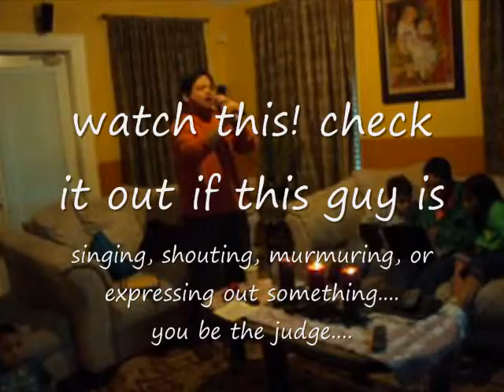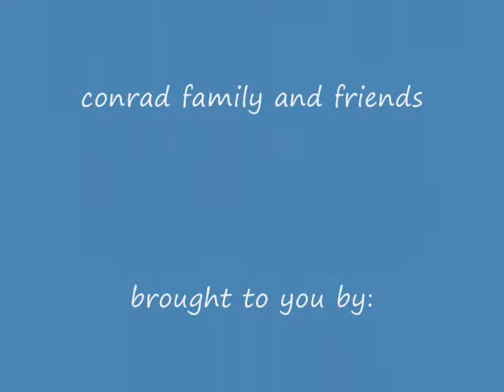pacquiao fans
This is usually the scenario of pacquiao's  filipino fans who are waiting for his fight tornament.  They do karaoke singing, jamming and feasting.